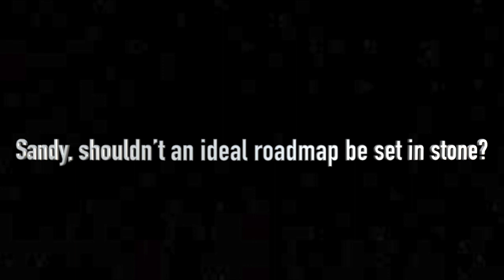Sandy, shouldn't an ideal roadmap be set in Stone?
Your Real, Your Ideal Podcast - Sandy answers the question on setting roadmaps to allow for flexibility from Season 4, Episode 18.